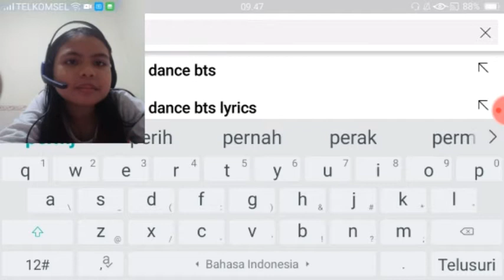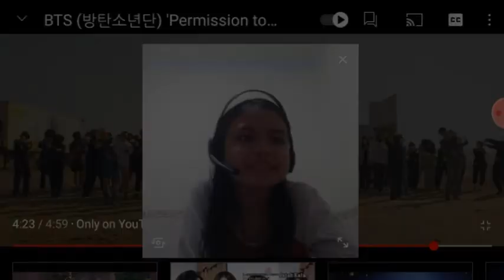Reaction BTS 'Permission to dance'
hai gaes kali ini ku bakal nge react aj ya-!